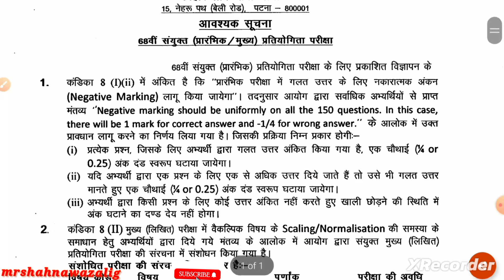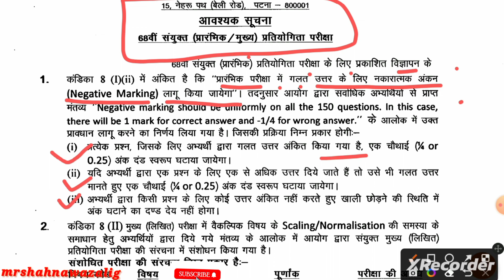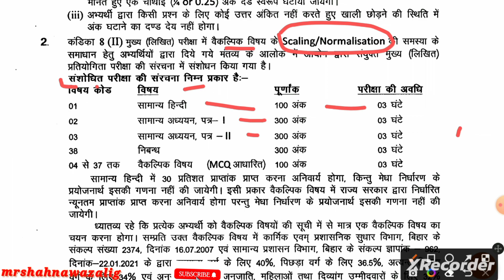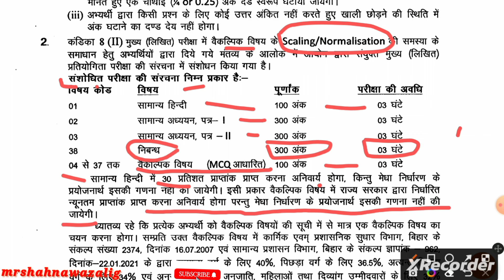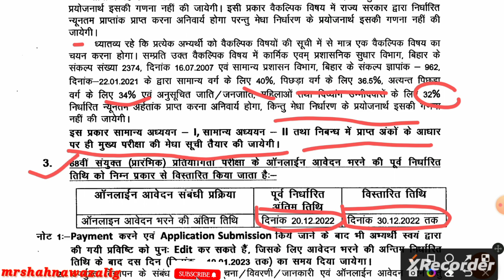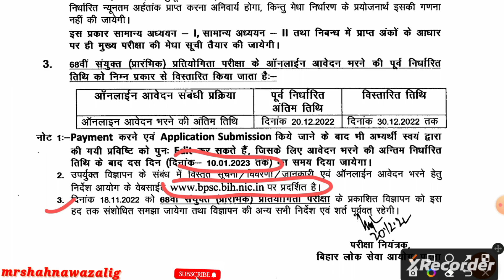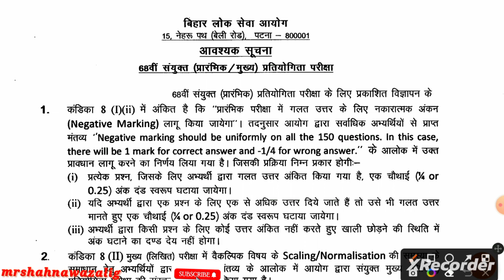updated pattern/syllabus for 68th BPSC/new exam pattern of bpsc/essay paper added for 68th bpsc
bpsc bihar public service commission BPSC syllabus BPSC new pattern 68 BPSC new exam pattern and syllabus changes in BPSC BPSC has changed so many things optional changed optional become objective essay paper eded in BPSC essays important for BPSC negative marking allowed in BPSC negative marking in BPSC